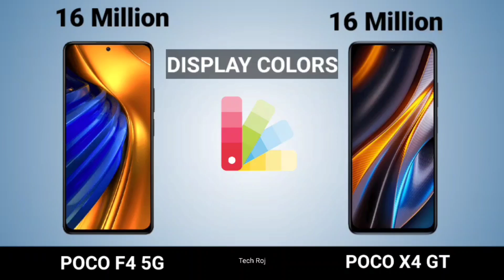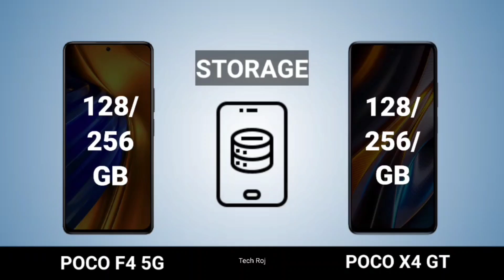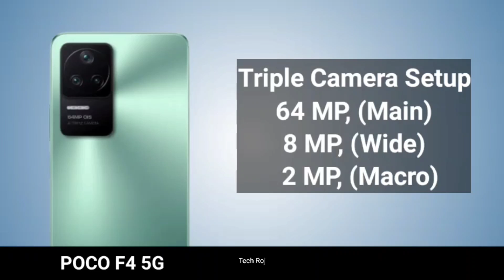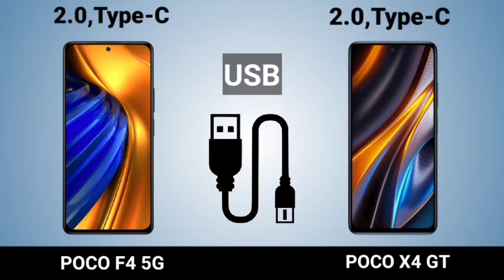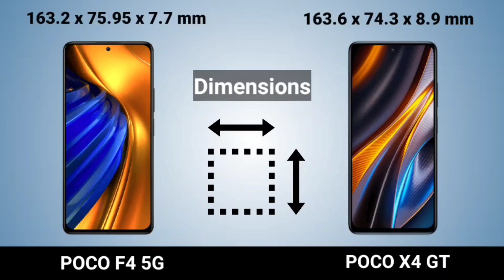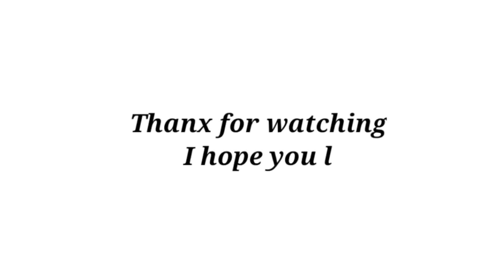POCO F4 5G VS POCO X4 GT